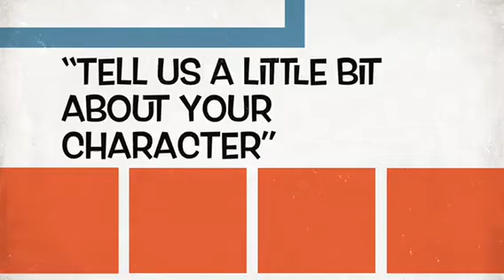Meet the Cast of CRESCENDO - Akilah Walker - Ashley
Come meet the actors of the webseries CRESCENDO!